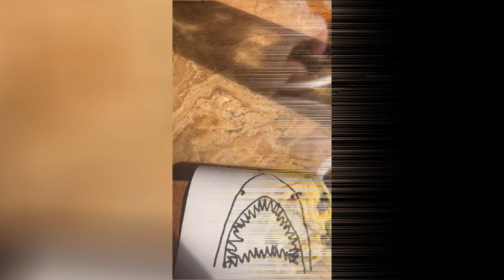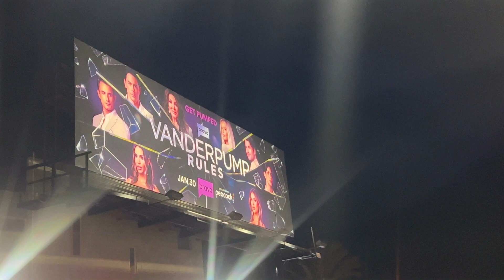Evening Tingz 🌴 (relaxing, trying new food places, & productivity)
Hello my name is Mary!  Tysm for watching my vlog! In today's vlog you will get to spend another evening with me!

🌴Did you enjoy this vlog? Watch my playlist below!